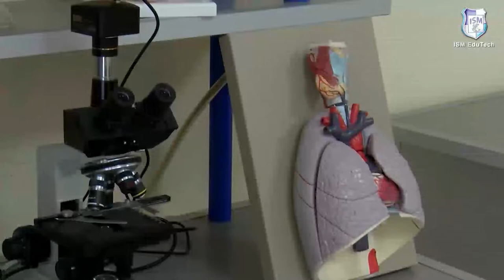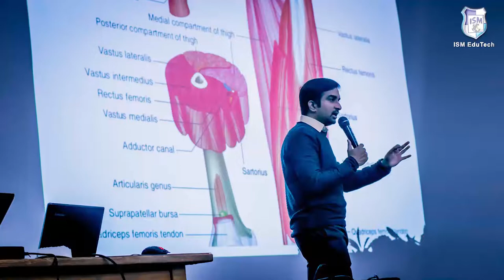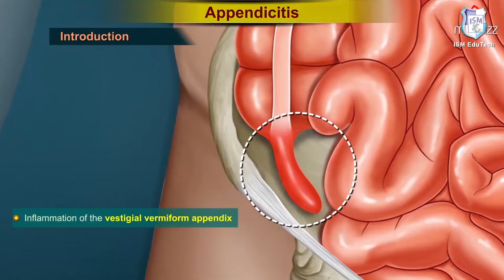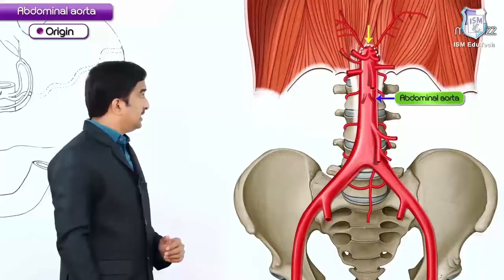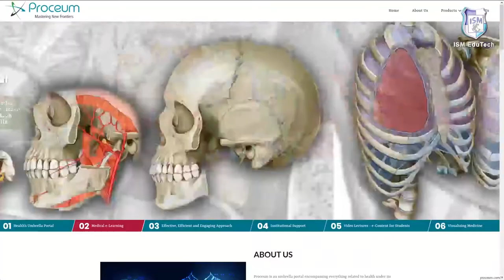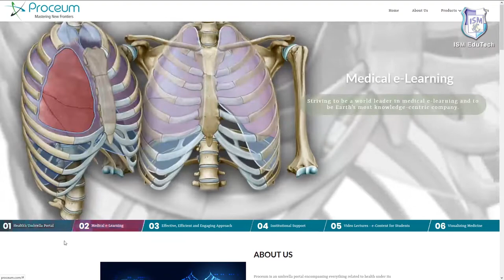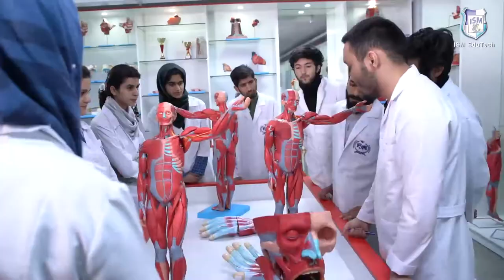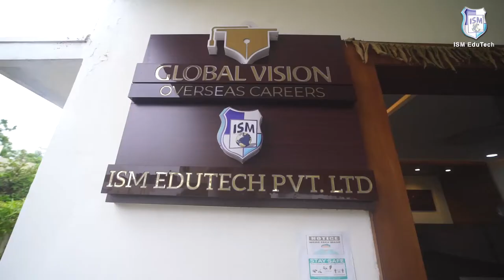Interview with Dr. Phani Bhushan Potu and Dr. Bhanu Prakash - ISM EDUTECH.(Telugu)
ISM EduTech considers every student every staff as their own profound and beloved family member. We go above and beyond for our family in every situation for them and preserve the faith our members have in us.

Watch our founder Dr. Phani Bhushan Potu and director Dr. Bhanu Prakash speak candidly about the impact of pandemic on students in their Universities, how they maintained and sustained safety and care at the time of Lock down with students. They share the future Plans and strategies in providing high quality Medical Education for the Aspirants through innovation.